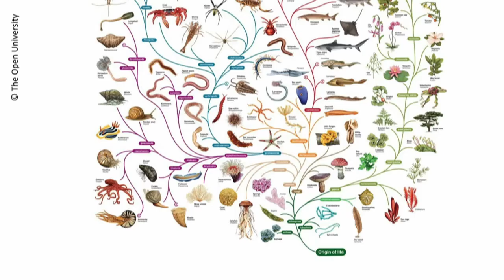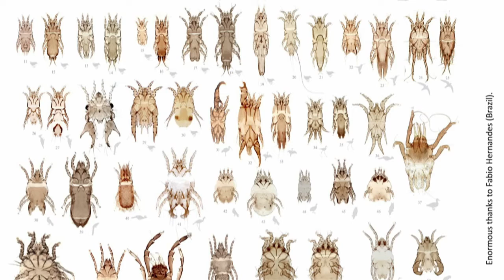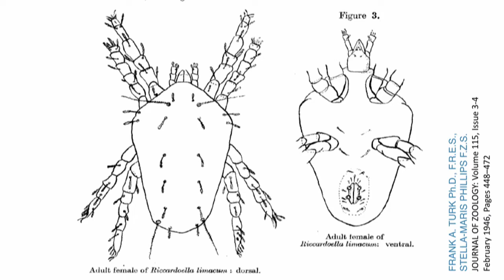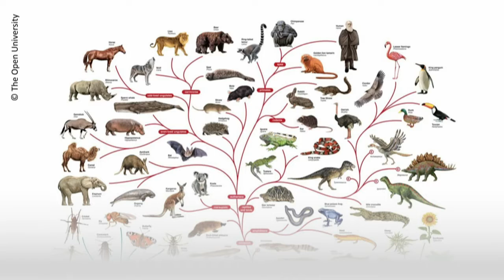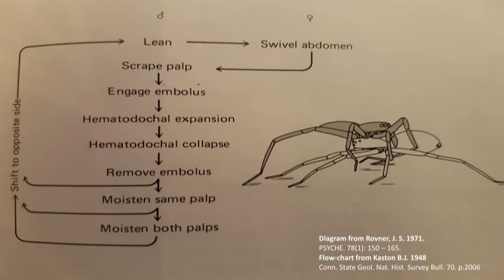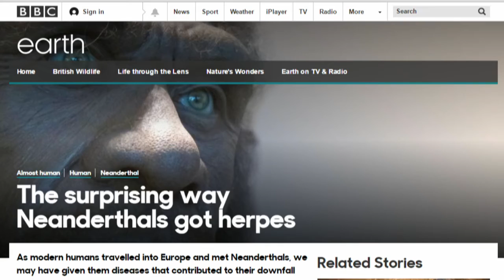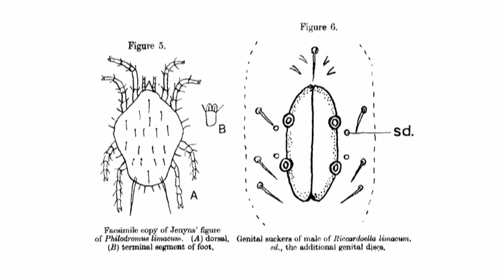Jules Howard - Slugs and Creepy Crawlies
Author and Zoologist Jules Howard has a love affair with slugs. While working on his most recent book Jules made a vow to himself to be a deviant and try to capture as many animals having sex on film as he could. He never dreamed that it would lead him down a road into the unknown learning about slugs, mites and other invertebrates which are practically unknown to our world. Follow along with Jules adventure and remember that not everything has been discovered already.